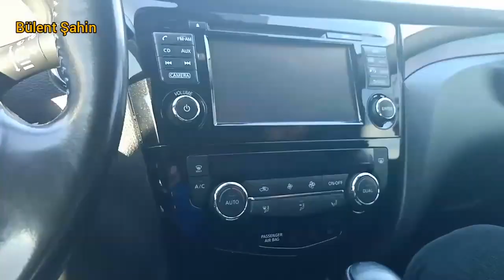NİSSAN QASHQAİ OTOMOBİL TRİM SESİ!! | LIQUI MOLLY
Qashqai  j11 kasa otomobil koltuklarından ve kapılardan gelen trim seslerini göstermeye çalıştım. Arabalarda trim sesleri.  İyi seyirler.

Merhabalar ben Bülent , corona günlerinde can sıkıntısından başladığım youtube serüvenimde sizlere yardımcı olmak için bu kanalı kurdum.Kanalımda sahibi olduğum Nissan Qashqai aracımın teknik özellekleri, bilinmeyen özellikleri, merak edilen özellikleri ve daha fazlasını videolar çekerek sizlerin yorumuna sunuyorum. Ayrıca aracımda kullandığım aksesuarları ve qashqai ile gezdiğim yerlerin görüntülerini eski cep telefonumu araç kamerası gibi kullanarak videolar çekiyor ve sizlerin beğenilerine sunuyorum. Görüşmek Üzere.